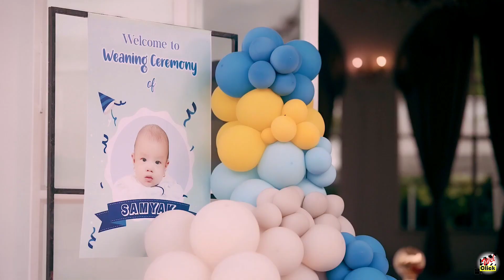Samyak's Annaprashan 👶🏼🤱🥣 Reel 2024 - Sujan Rai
Reel Video of Me, My Wife and Son... Just the Three of us...
Song: Chhoti si Aasa